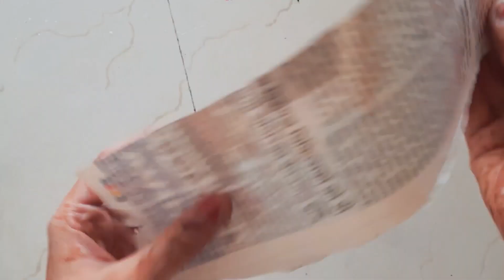Easy Paper Flower Wall Hanging Craft / Reuse Flower Wall Decoration Craft/ Home Decor Wall Hanging